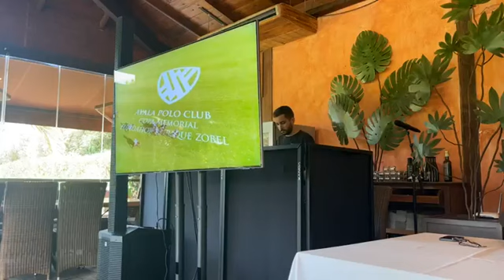Presentación Temporada Polo Sotogrande 2023 - Ayala Polo Club